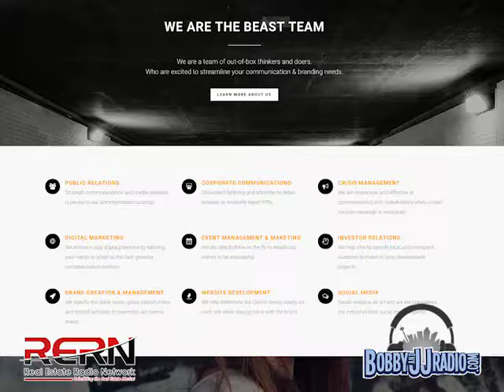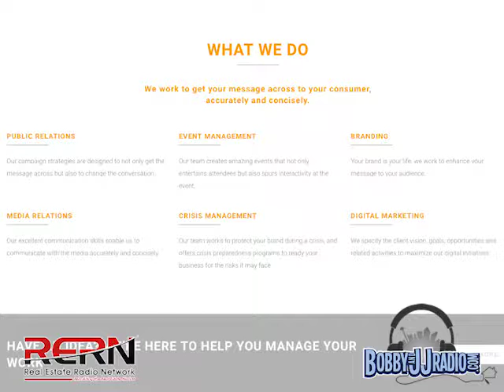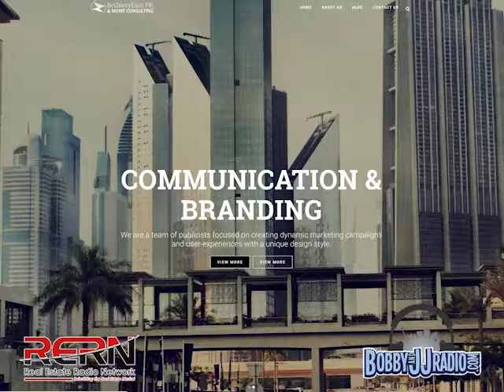Bethany East PR segment 3